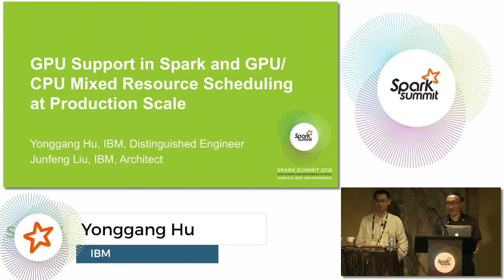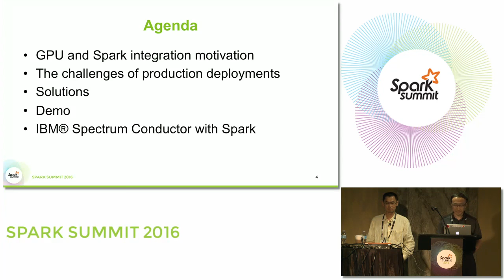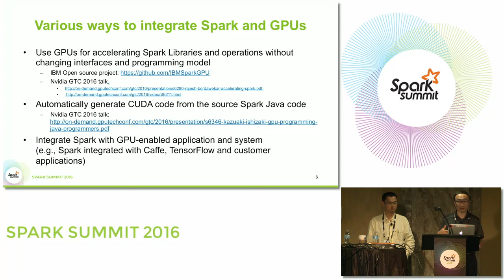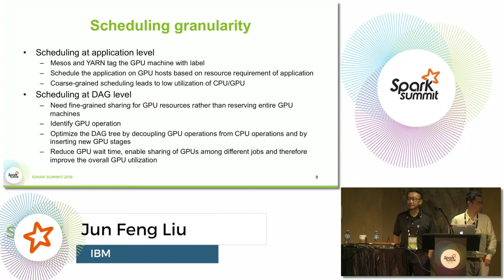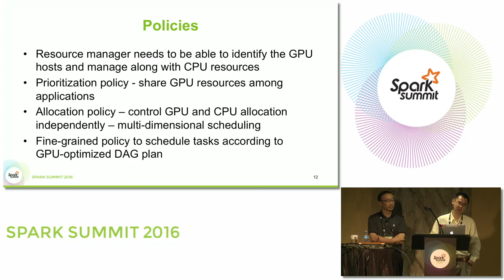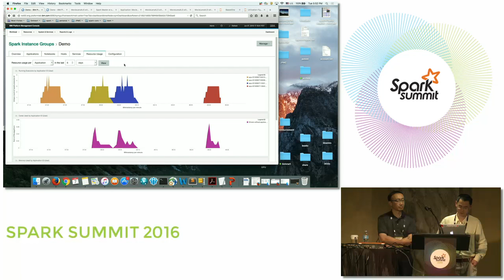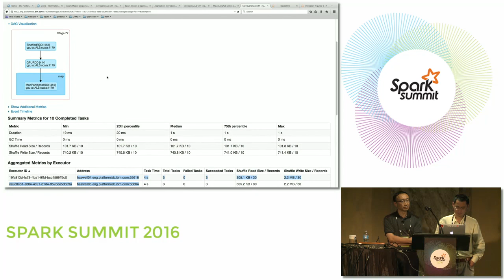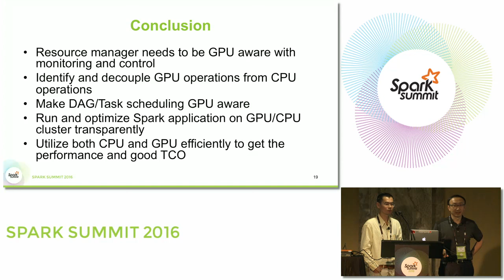GPU Support In Spark And GPU:CPU Mixed Resource Scheduling At Production Scale